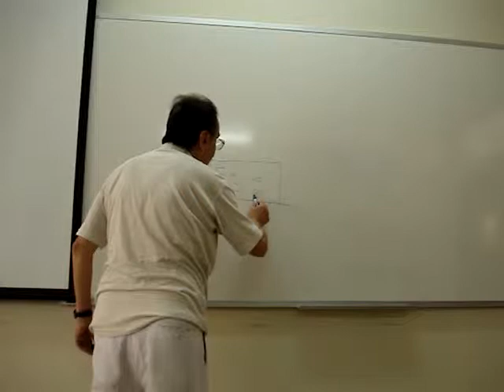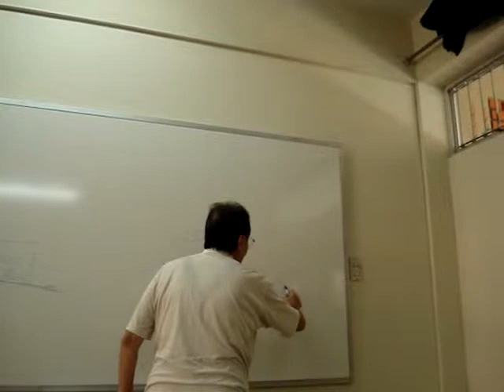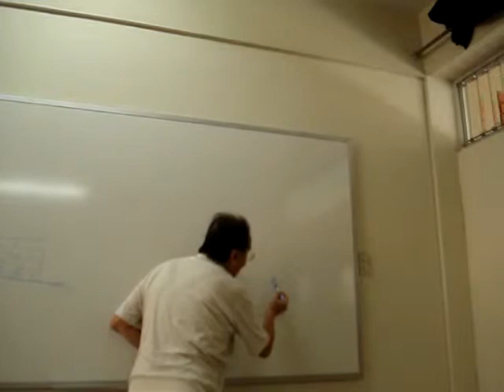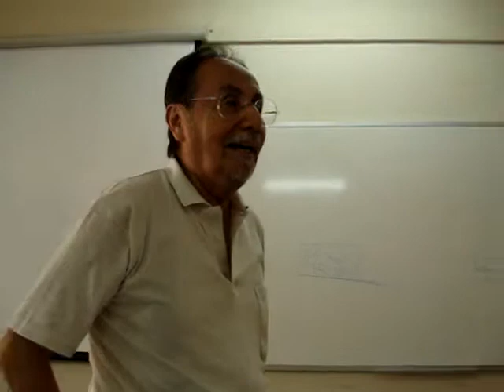SEMINARIO DE ESTRUCTURAS 2, ARQUITECTURA UPAO, CLASE 3 14 ABRIL 2011, VIDEO 3 DE 5